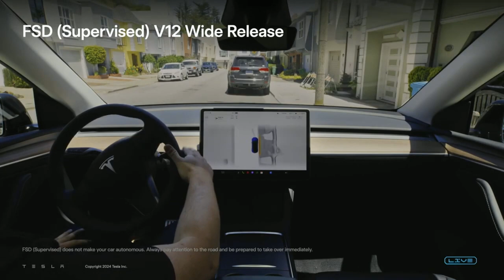Cathie Wood and Elon Musk Explains Why Tesla Stocks Will Do 100X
Elon Musk agrees with Cathie Wood's (CEO of Ark Invest) $2600 Tesla stock price in 5 years. Further, Elon Musk shared his vision for the Optimus robot which has a further $25 Trillion opportunity for Tesla.

Welcome to Financial Wise!
I provide educational content around tech, crypto, market, and feature Elon Musk and other tech celebrities on technology and market.